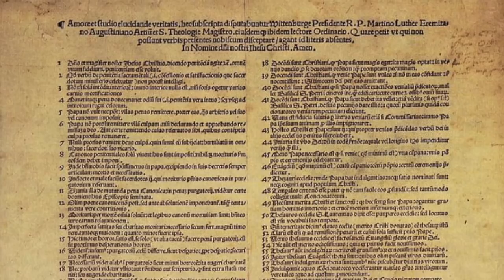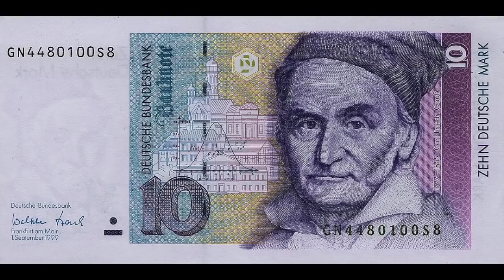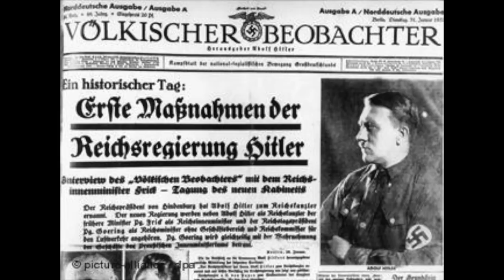History of Germany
Tag der Deutschen Einheit (Day of German Unity) is coming up in two days after this video is uploaded, and to celebrate, here is the history of Germany... oh, god...